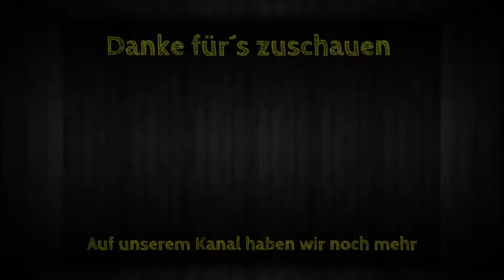Rainbow Best Moments [#093]